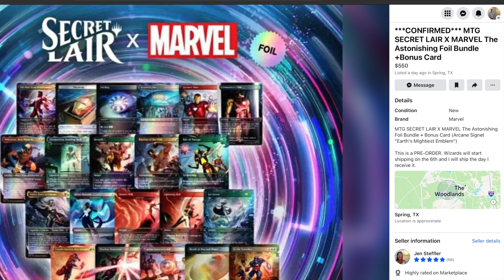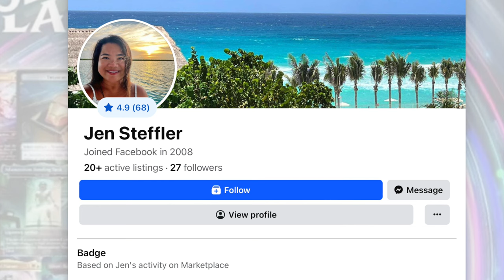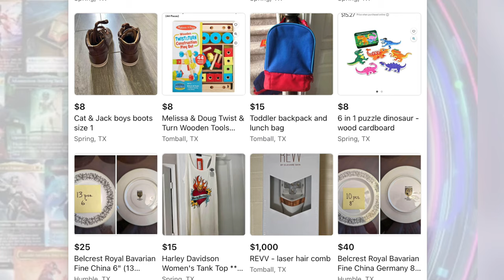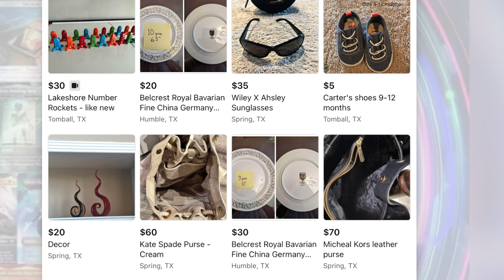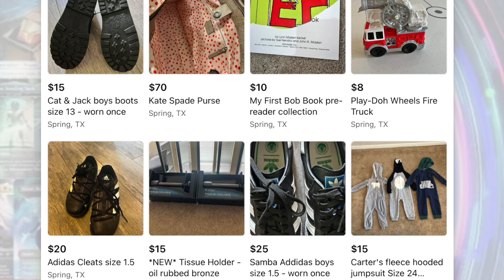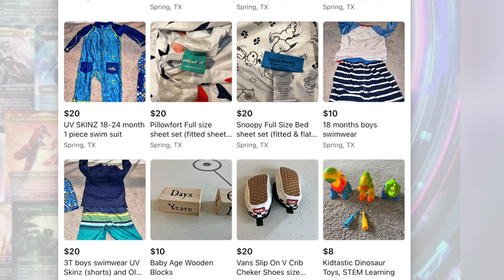House Wife Scalps Secret Lair x Marvel Magic the Gathering for Profit?